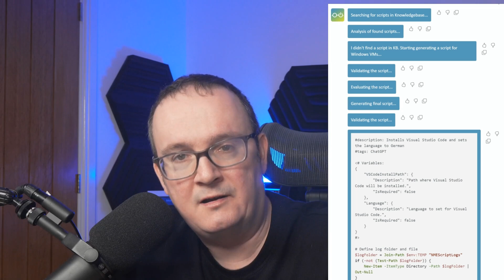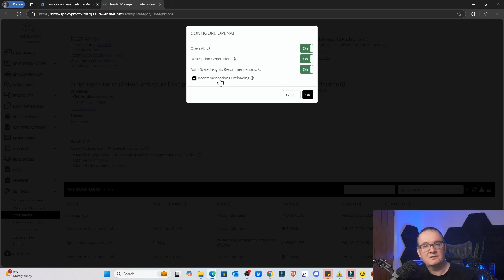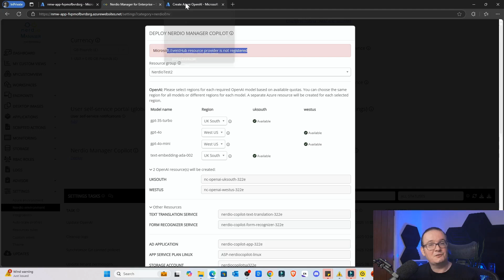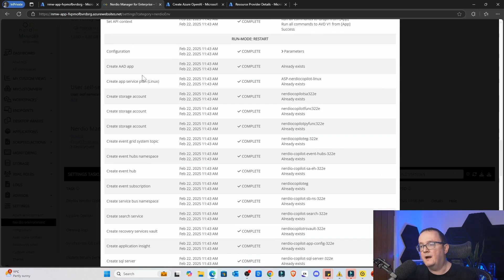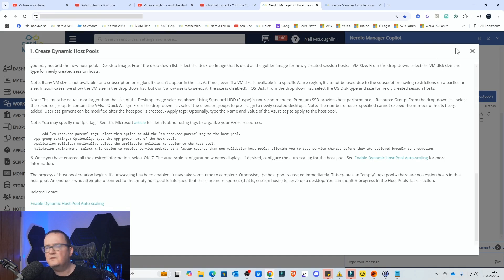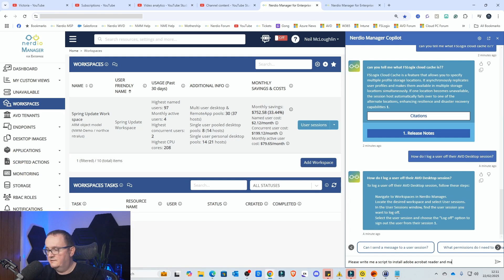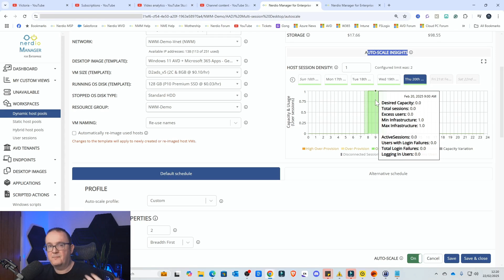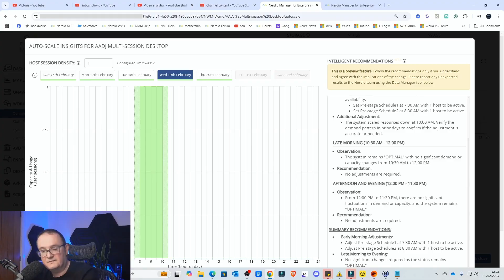AI-Powered Windows Cloud Management: 10x Simpler & Smarter!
AI is taking over everything—but what does that mean for End User Computing? 🤔

Will Azure Virtual Desktop, Windows 365, and Intune get smarter with AI? Can AI automate device management and transform how IT admins work?

Microsoft and Nerdio are rolling out game-changing AI features that will revolutionize virtual desktop management. In this video, we explore:

🔹 Auto-Scaling Insights – AI-powered optimization of workload usage and resource scaling
🔹 Nerdio Copilot for Help Desk – AI assistance for IT admins, making troubleshooting effortless
🔹 ScriptPro for PowerShell – AI-generated scripts to automate app deployments

Watch as I put AI to the test and see if it makes IT admins' lives easier. Can AI really change the way we manage cloud desktops? Let’s find out!

💬 Drop a comment: How are you using AI in your IT environment?